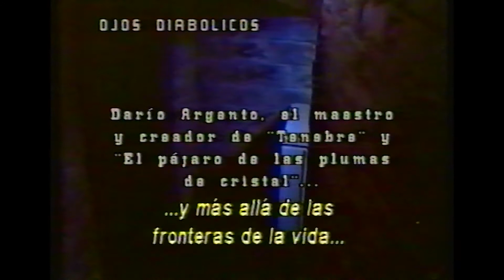Two Devil Eyes - 1990 (Ojos Diabólicos) Trailer VHS Rip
VHS de origen: Holocausto Canibal 2
Distribuido por: Lucian Films Video